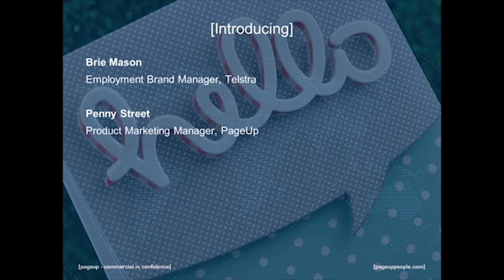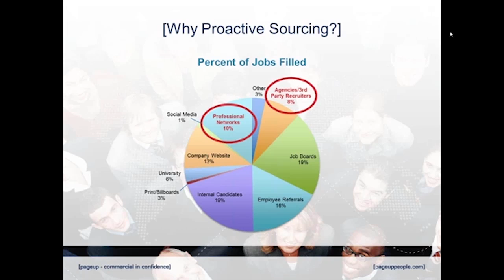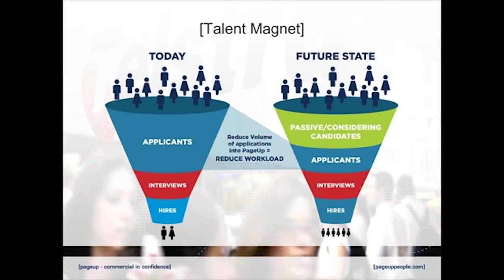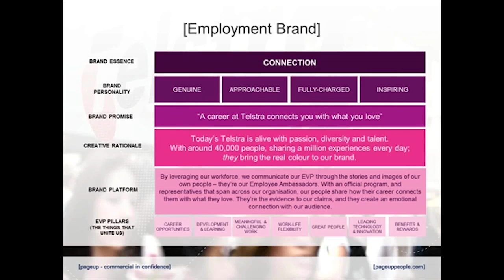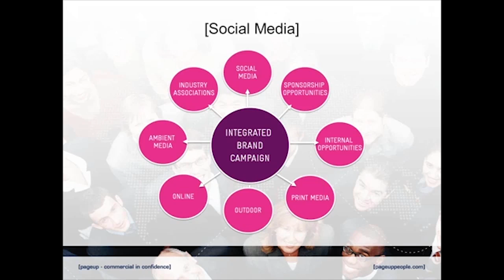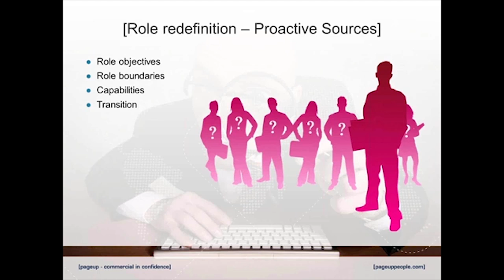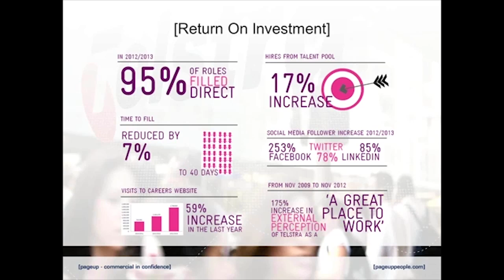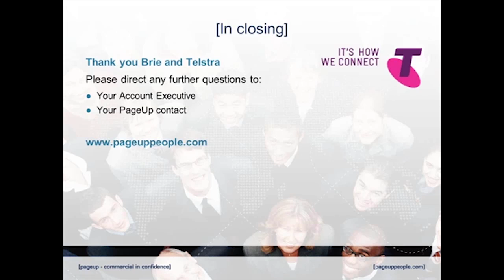How Telstra became a Talent Magnet Through Proactive Sourcing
Join us as Telstra, Australia’s leading telecommunications and information services company, takes you along their journey from passive sourcing to attracting top talent with proactive sourcing.

Highlights include:

- Why employer branding is critical to proactive sourcing
- How to define the proactive sourcing role
- Beginning the journey from standard recruitment to proactive sourcing